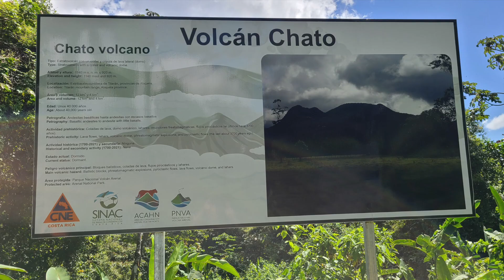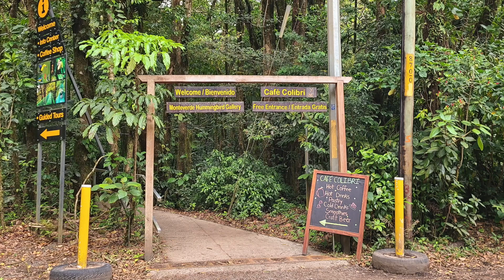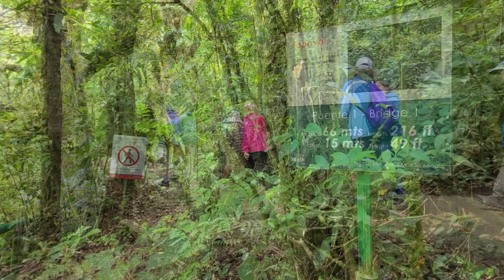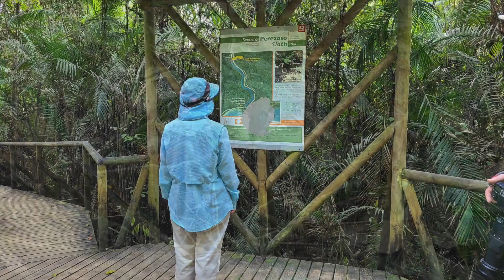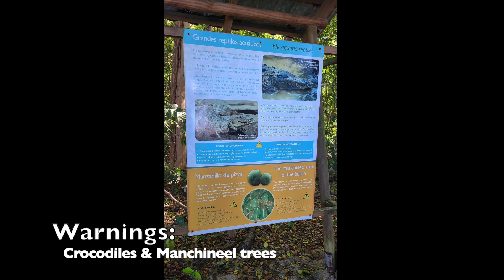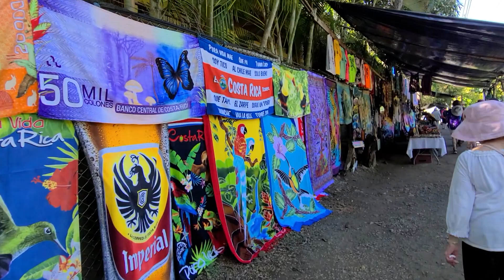2023 Costa Rica Natural Parks and Tropical Forests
January 2023
Overseas Adventure Travel - Costa Rica Natural Parks and Tropical Forests.

Fourth video focusing on our experiences, hiking in the National Parks and cloud forests, cruising on the rivers, and searching for wildlife. Reliving some good memories. Pura Vida!